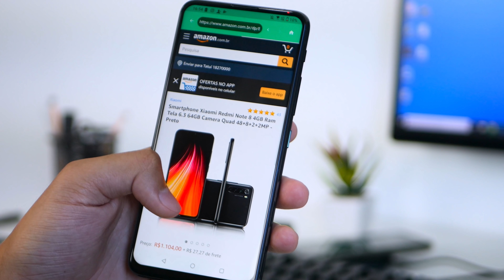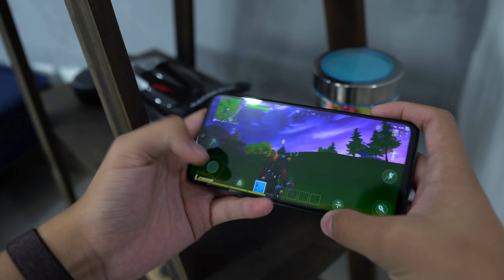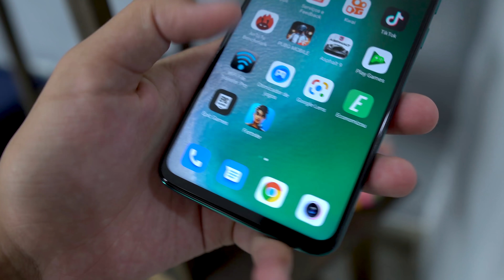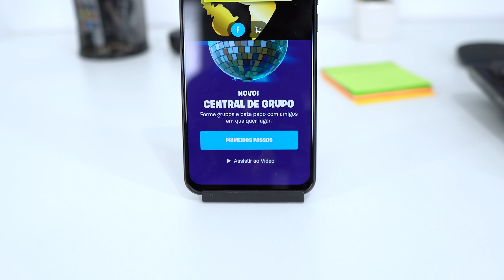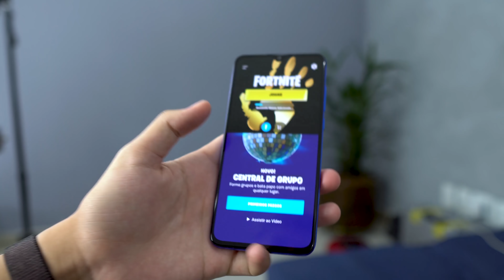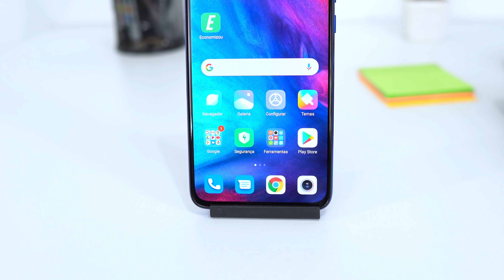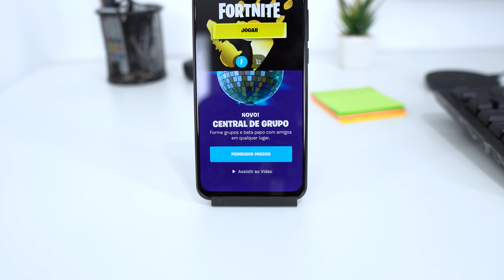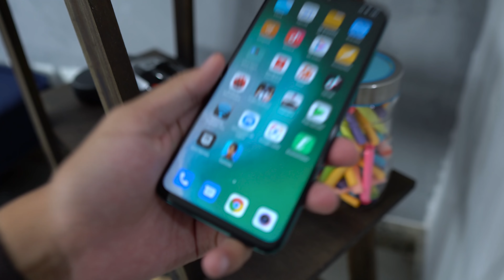TOP 3 SMARTPHONES ATÉ 1.400 REAIS para JOGAR FORTNITE em 2020!!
Redmi note 8 PRO

Mi9 LITE